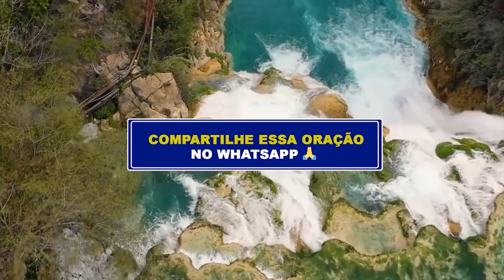ORAÇÃO DA MANHÃ - DIA 05 DE AGOSTO -Deixe seu pedido de oração